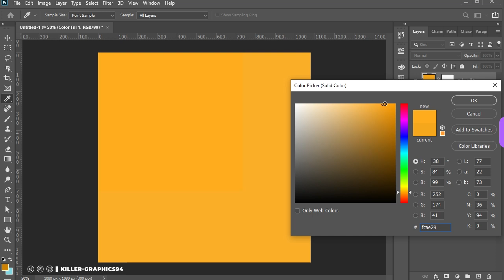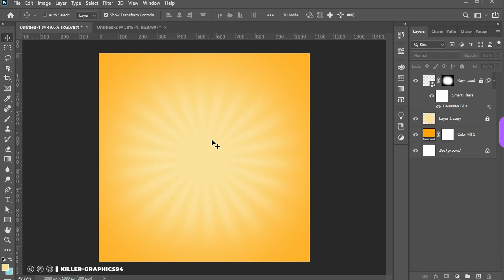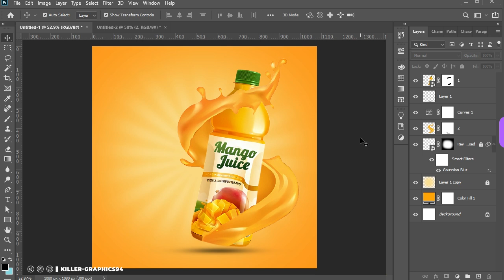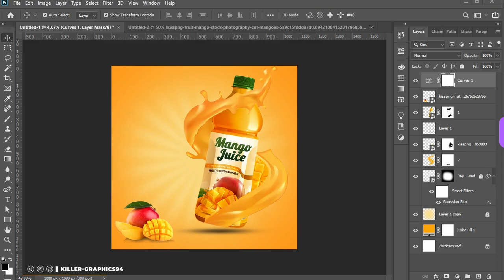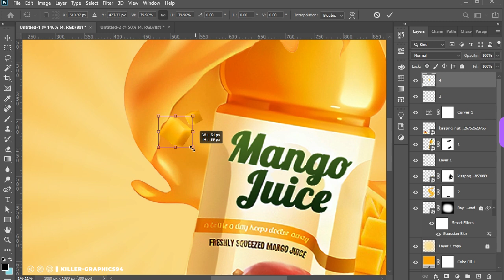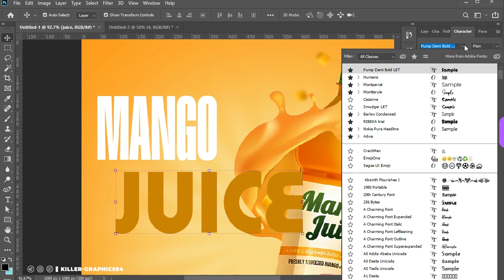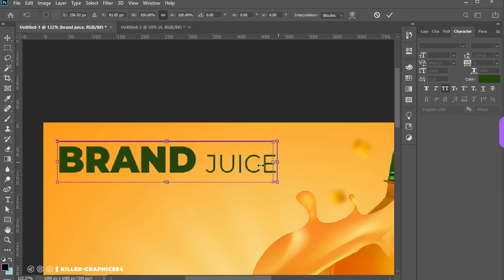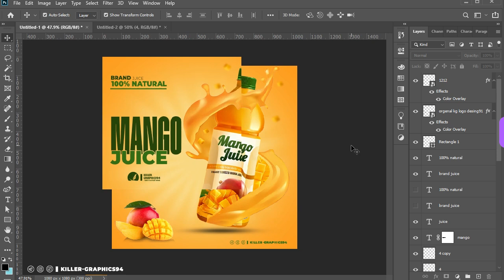How to Create an Instagram Post Banner Design for Mango Juice | Photoshop Tutorials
In this Photoshop Tutorial, I am going to show you how to Create an Instagram Post Banner Design for Mango Juice

3. How To Create A Professional Business Carde Desing In Photoshop || BUSINESS CARD DESIGN IN PHOTOSHOP

killer-graphics94
graphics desing
motion graphics desing
video editing
photo editing
lightroom presets
lightroom tutorial mobile
photo graphy
video graphy
poster desing
book desing
photo shooting